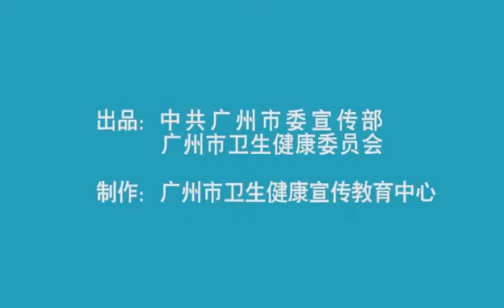周知！核酸检测时，个人防护要做好这七件事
核酸检测中该如何做好个人防护？广州市卫生健康部门提醒市民群众做好七件事。感染科专家也支招，在检测前中后避免风险。（记者 何雪华）